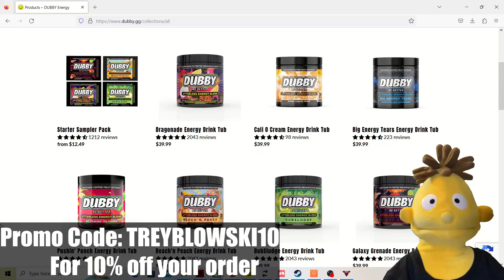shipwecked 64 part 2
Treyblowski: Awesome videos, Awful username